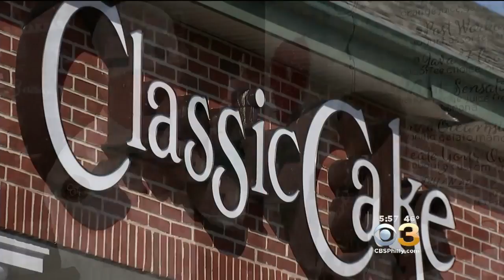A Sweet Valentine's Day Recipe: Chocolate Cherry Bomb